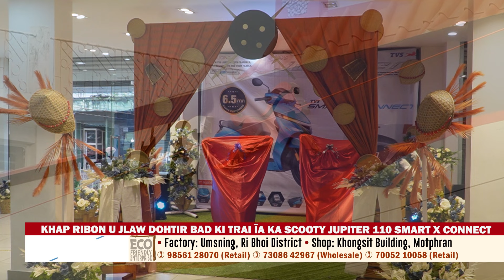KHAP RIBON U JLAW DOHTIR BAD KI TRAI ÏA KA SCOOTY JUPITER 110 SMART X CONNECT